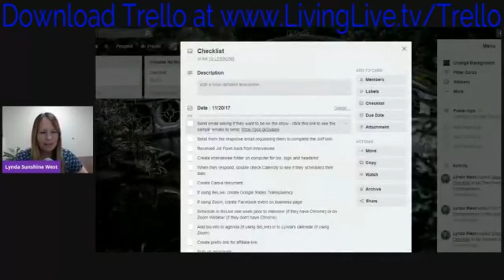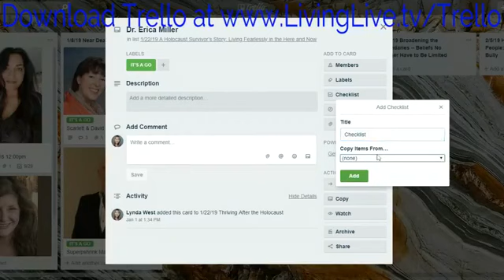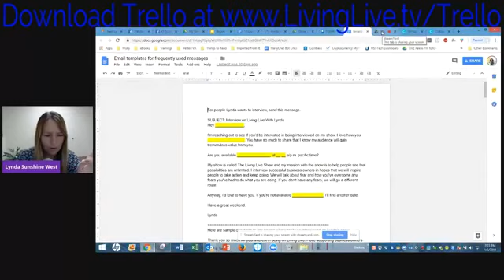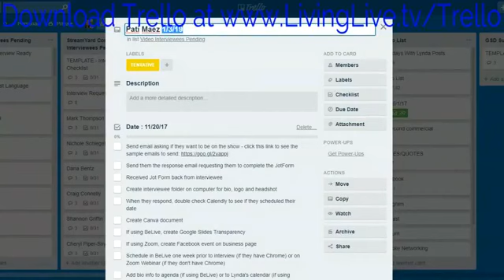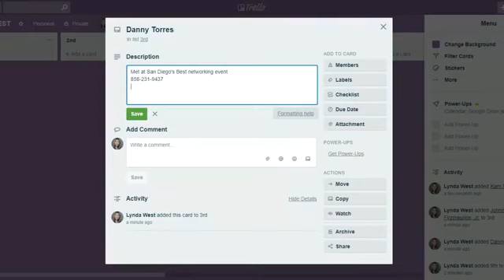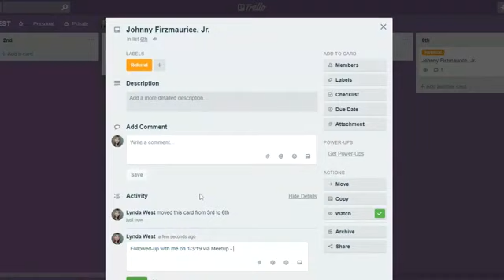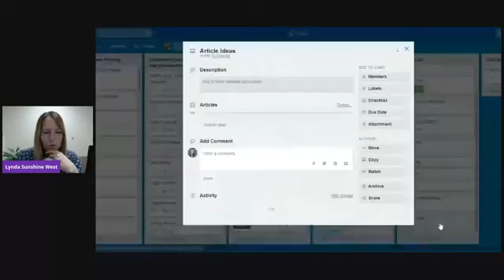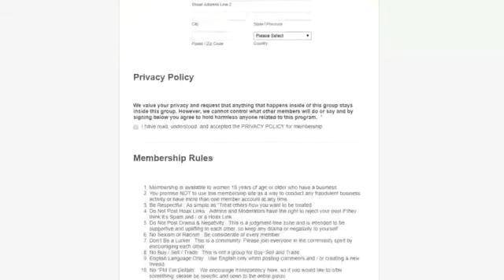How to create a follow-up system that works, track clients, interviews, teamwork, work with a VA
Let's hop on a call